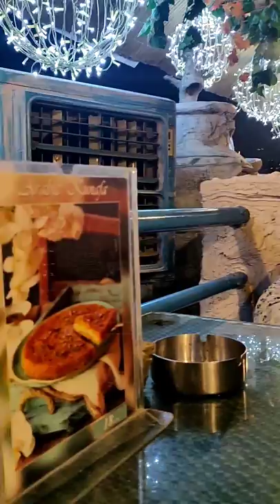🌟Dubai Creek to Bur Dubai by Boat❤️ ⛵ من خور دبي إلى بر دبي بالقارب || ‎@S A Y E D A H M E D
من خور دبي إلى بر دبي بالقارب
Dubai Creek to Bur Dubai by Boat
দুবাই ক্রিক থেকে বুর দুবাই বোটে
Boat . द्वारा दुबई क्रीक से बर दुबई तक
Dubai Creek
DISCOVER THE CRADLE OF DUBAI’S CULTURE
The Creek Marina’s elegant oyster design transports you back to the city’s rich pearling history.

Experience endless leisure activities – from setting sail at the yacht club to finding inspiration at the open-air art gallery, or simply enjoy an array of exceptional services at the recently opened Vida Hotel.

RELAX IN NATURE’S LAP
The lush and serene Island Park — the size of six football

pitches — will be bustling with fun adventures and

attractions for the whole family.

The island houses leisure attractions like Creek Marina, Island Park, Creek Quay, and Harbour Promenade, promising family fun in a picturesque setting.

WHERE THE CITY MEETS THE BEACH
Creek Beach is bound to deliver excellent financial returns for our investors. Its key attraction is a fresh wave of beach activities, gourmet restaurants and world-class entertainment venues.

Payment Plan
100%
20%
80%
Down Payment
Post Handover
DLD waiver
Get Floor Plan
Amenities

10 Million sq. ft.
1.5 km
85,000 sq. m
25,000 sq.m
13,000 sq.m
Development

Direct Beach Access

Hotel Space

Excellent Amenities

Retail Mall

5-STAR LUXURY MEETS WATERFRONT LIVING
ELEVATE YOUR EVERY DAY
A HOME THAT EMBODIES ELEGANCE
Embrace a lifestyle where vibrant living and tranquil calmness converge. Relax and recharge with a fully-equipped recreational area - roll out your yoga mat as the sun rises over the Burj Khalifa or simply unwind with unique views.

Taking cues from natural elements and combining them with modern design, the luxurious interiors exude an aura of sophistication. Experience the island life and yet be close to everything you crave.
deira dubai, Deira Dubai, district 1 dubai, District 1 Dubai
BUR DUBAI
BUR DUBAI || بر دبي
বুর দুবাই
बुर दुबई
بر دبئی

Dubai.
Bur Dubai (in Arabic: بر دبي ) is a historic district in Dubai, United Arab Emirates, located on the western side of the Dubai Creek. The name literally translates to Mainland Dubai, a reference to the traditional separation of the Bur Dubai area from Deira by the Dubai Creek. This is because Bur Dubai historically consisted of all districts between the western bank of the Creek and Jumeirah. The Ruler's Court is located in the district adjacent to the Grand Mosque. The district is home to several mosques including the Grand Mosque with the city's tallest minaret,[1] and the blue tiled Iranian Mosque. The country's only Hindu temple is situated between the Grand Mosque and the Creek. Most Indian Families live in Bur Dubai. It is home to several popular places for tourists including renovated historic buildings and museums. The district has many shopping streets and souqs (or souk), including the textile souq near the abra boat station, though most of the well-known souqs are located in Deira.
Country
United Arab Emirates
Emirate
Dubai
City
Dubai

Amit Bhadana
Traveling Desi

sayedahmed

SayedAhmed

SayedAhmed2010

sayed.ahmedksa

Sayed

sayedahmedksa

Hojai2010

Sayed Ahmed
Assam Hojai
AssamHojai
HojaiNagaonAssam
Hojai Assam

Al Bashir Agarwood Perfumes & Cosmetics Trading L.L.C